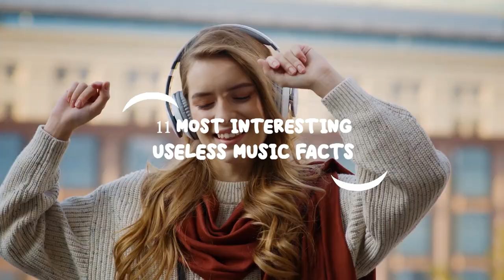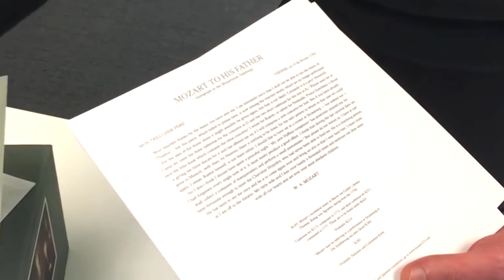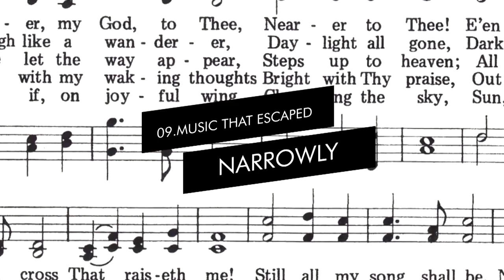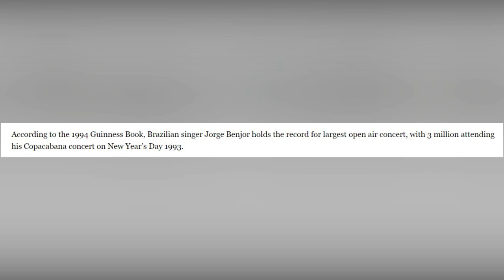11 Most Interesting and Useless Music Facts You MUST WATCH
Who says music is just for listening?

Music constantly has stimulated the happy hormones in us. It's a strange art -music- the most poetic and precise art, vague as a dream and clear as algebra. But do you know about some interesting facts behind this?

Here are 11 facts that you've probably never heard about music and you'll find them quite interesting.